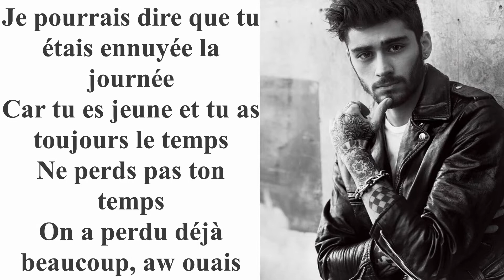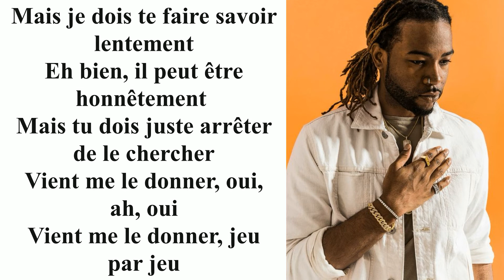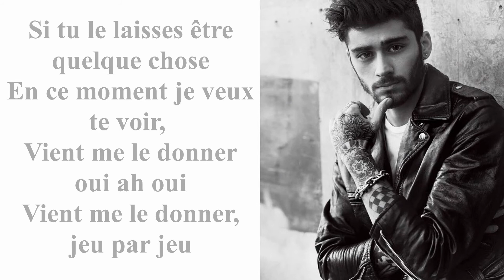ZAYN ft. PARTYNEXTDOOR - Still Got Time [Lyrics Traduction]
Nouvelle vidéo ! Sur Still Got Time de Zayn et PARTYNEXDOOR
Bon visionnage ! La traduction j'espère va vous convenir :)
Et merci infiniment pour les 300 abonné(e)s ! :)